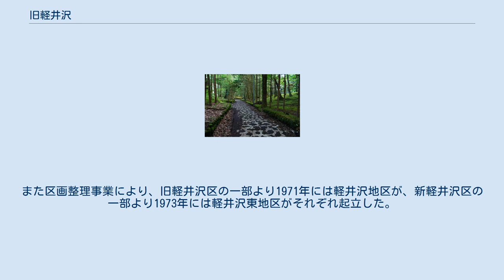旧軽井沢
軽井沢町の町・字
日本 」 中部地方 」 長野県 」 北佐久郡 」 軽井沢町 」 旧軽井沢 万平ホテル裏に広がる幸福の谷 旧軽井沢（きゅうかるいざわ）は、長野県北佐久郡軽井沢町軽井沢および大字軽井沢の汎称地名である。
旧軽（きゅうかる）とも略される。
かつては軽井沢村と呼ばれた。
 観光名所・施設が多く存在し、軽井沢の代名詞とも言える地域である。
 軽井沢町の最も東側に位置し、長野県道133号旧軽井沢軽井沢停車場線が南北を横断する。
行政上は旧軽井沢銀座通り周辺を指すが、一般的には軽井沢駅-旧三笠ホテル・碓氷峠見晴台間の長野県道133号両側周辺エリアを指す。
 中央部の平坦地には商業施設やホテル、著名人の別荘が並び、その周囲には愛宕山、離山などの比高200m程度の山が点在し、その傾斜地を利用した別荘が麓に広がっている。
木々は明治以降に雨宮敬次郎や野澤源次郎らによって植林されたものがほとんどである。
 軽井沢町では、大字や町丁のほかに「区」と呼ばれる自治組織があり、軽井沢地区には「旧軽井沢区」、「新軽井沢区」、「成沢区」、「南ヶ丘区」が設けられている。
4区合計の人口は3,845人。
旧軽井沢は軽井沢駅周辺の新軽井沢に対する、軽井沢宿の旧道周辺の俗称として明治中頃から呼ばれるようになった。
また区画整理事業により、旧軽井沢区の一部より1971年には軽井沢地区が、新軽井沢区の一部より1973年には軽井沢東地区がそれぞれ起立した。
 を参照。
 公立小・中学校に通う場合、学区は以下の通りとなる。